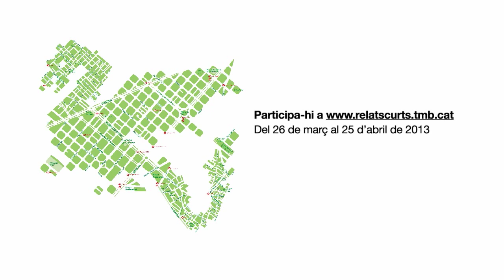Concurs de Relats Curts de TMB Online 2013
La 7a edició del Concurs de Relats Curts Online de Transports Metropolitans de Barcelona (TMB), amb motiu de la diada de Sant Jordi, es presenta en el seu lloc web interactiu relatscurts.tmb.cat, on els interessats poden participar-hi i on es recolliran i publicaran els originals presentats.